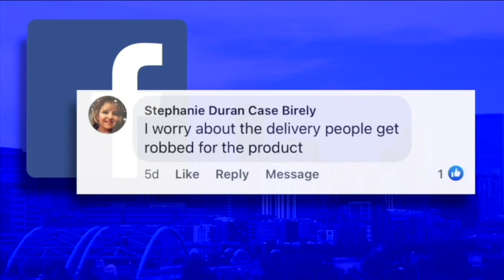360: Cities in Colorado consider allowing marijuana delivery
In the new year, the state is making big moves by looking into making marijuana delivery legal. But it's a controversial topic and has people talking. What do you think about this proposed move?